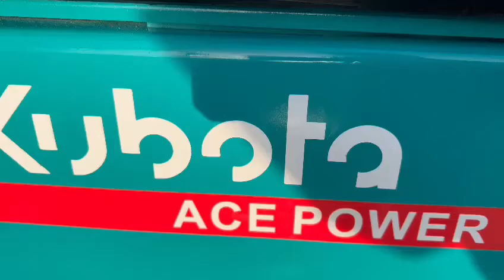クボタKX-021ミニユンボ,キャビン付き